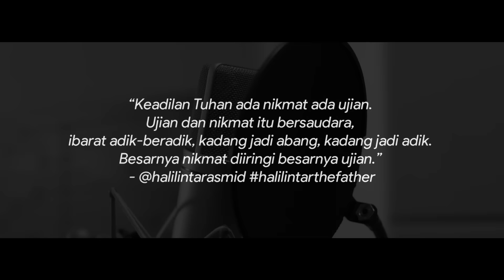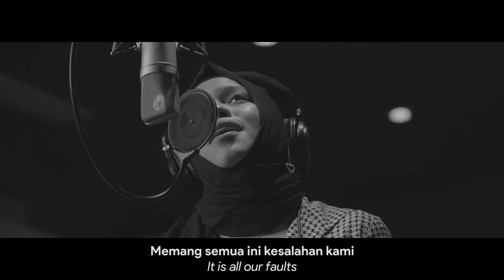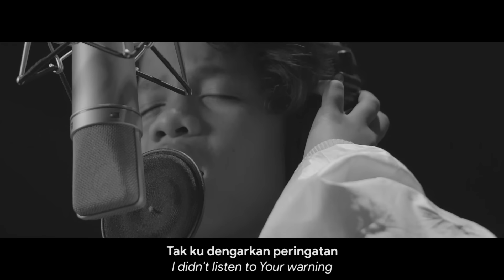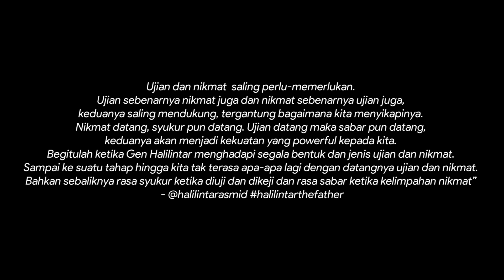Gen Halilintar - Dunia Menangis MV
Available on JOOX
Listen to Dunia Menangis by Gen Halilintar on JOOX. Explore your fav tunes & new music, Live and Karaoke on JOOX.

13 members of the family are also Youtube Content Creators with their own channels (Total of 14 channels)